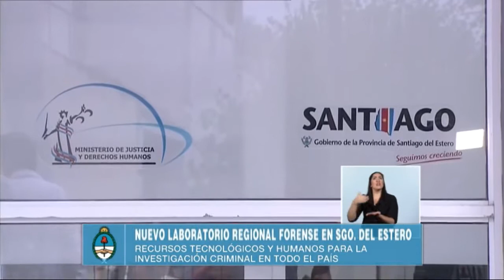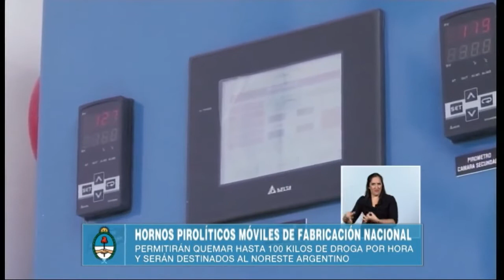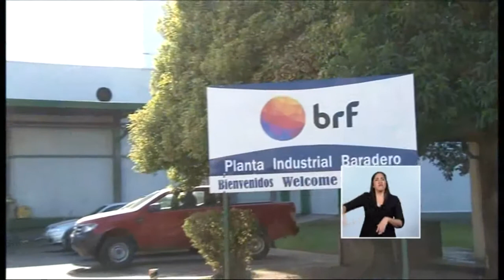Cristina Kirchner: "Hemos hecho más de lo que hemos dicho"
Cadena Nacional. Desde San Martín, Provincia de Buenos Aires. Inauguramos el Banco Nacional de materiales controlados (BANMAC), el depósito de armas, municiones y explosivos más grande del país, en San Martín, con una inversión de $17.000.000. Por videoconferencia, ampliación de la planta productiva de Brasil Foods/Quickfood, en Baradero, inversión de $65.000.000; inauguración de un laboratorio regional de investigación forense, en Santiago del Estero; presentación de dos nuevos hornos pirolíticos móviles para operativos en el norte del país, inversión de $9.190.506.